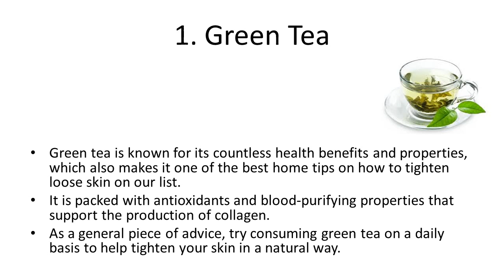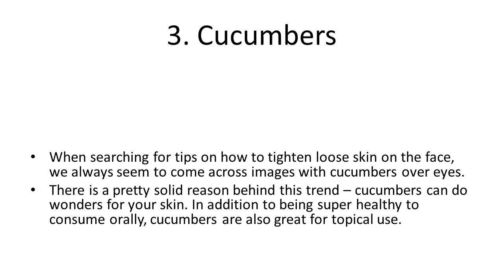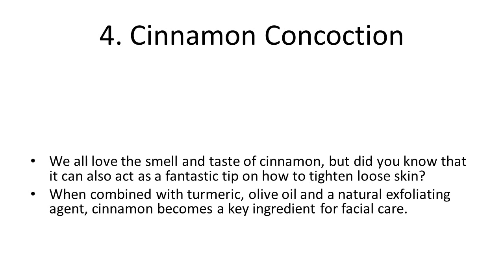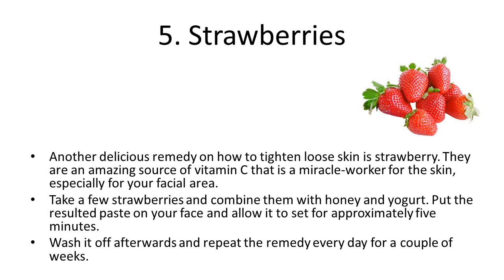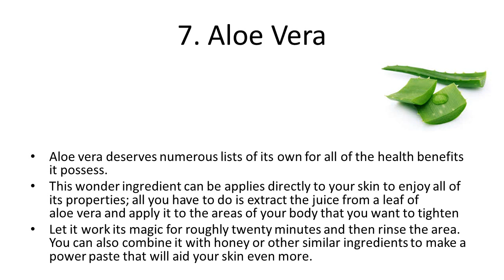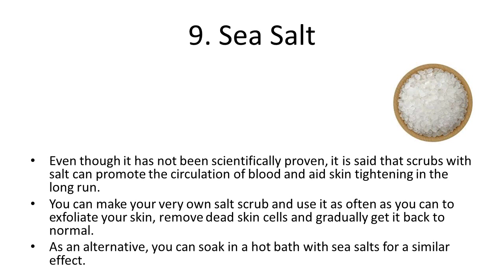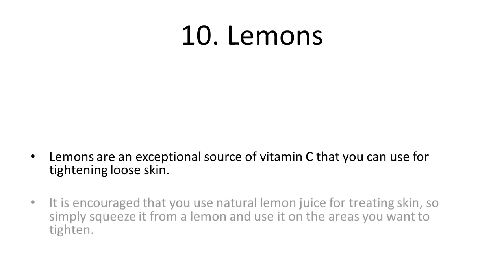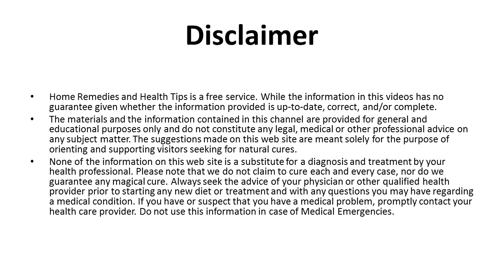Tips on How to Tighten Loose Skin At Home | Home Remedies for tightening loose skin naturally